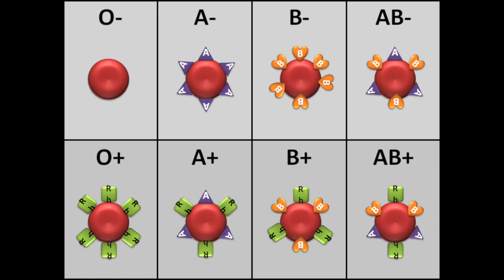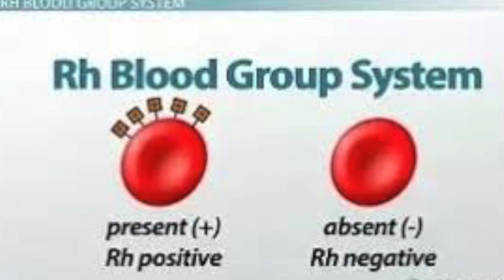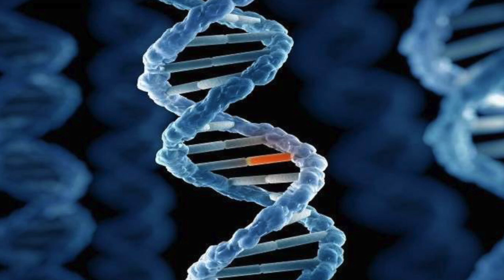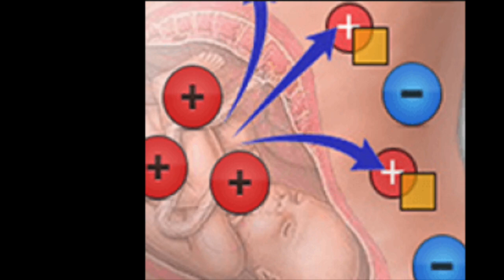أمر لا يصدق: أصحاب فصائل الدم السالب من كوكب آخر